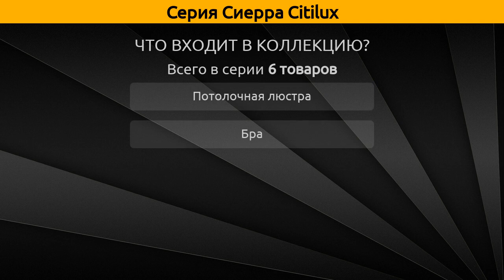Сиерра Citilux - потолочная люстра и бра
Коллекция "Сиерра" от бренда Citilux включает 6 товаров, а в частности это потолочная люстра и бра.

Серия Сиерра Citilux состоит из следующих артикулов:
Потолочная люстра - CL119240, CL119241, CL119260, CL119261;
Бра - CL119410, CL119411;